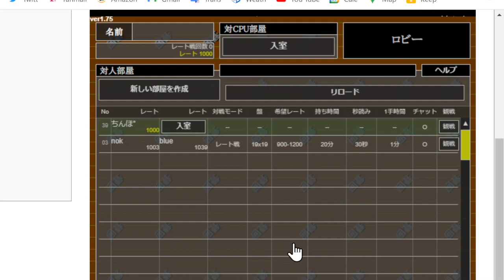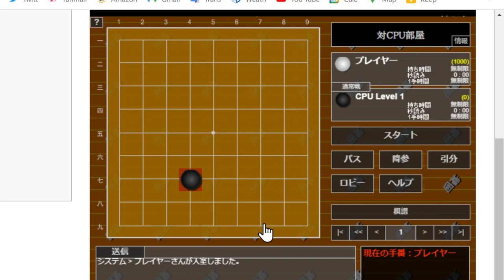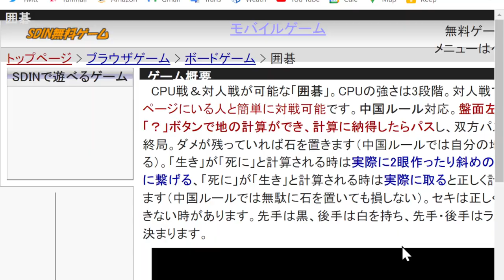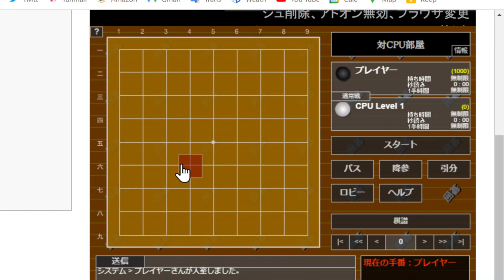囲碁ゲームで遊ぶ【実況】 2022/07/18